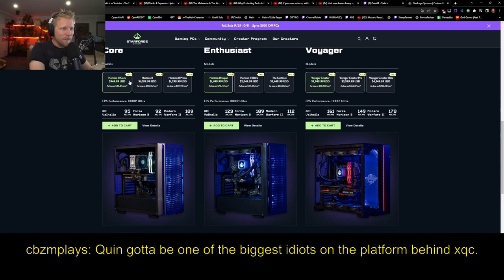Quin showing his new sponsor (Starforge) that he's not a brandrisk.